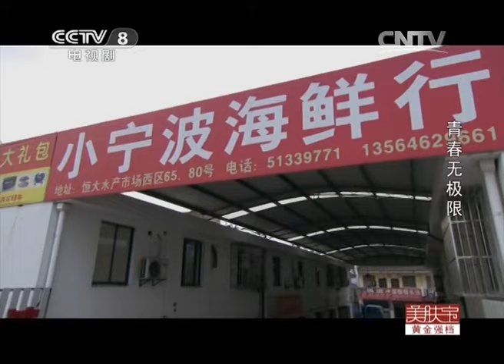《青春无极限》第25集 蔡庆言程雨欣能否父女相认？【CCTV电视剧】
Highlights：谢家雄以犒劳为名，来到基地希望帮蔡庆言父女相认。不料在KTV唱到“父亲”那首歌时，程雨欣哽咽着跑掉了。

■□剧情简介■□
这是一部有关青春、创业、爱情的故事，是属于年轻一代的“中国梦”。